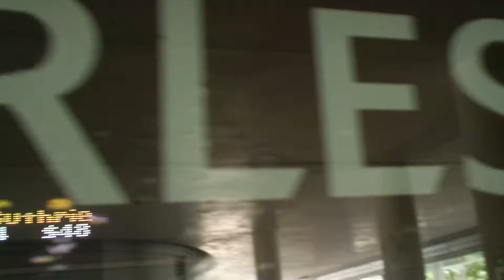WWE Monday Night Raw 6/24/2013 (Before The Show) North Charleston Coliseum pt24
WWE Superstars unpacking things from there cars and making there way into The North Charleston Coliseum !